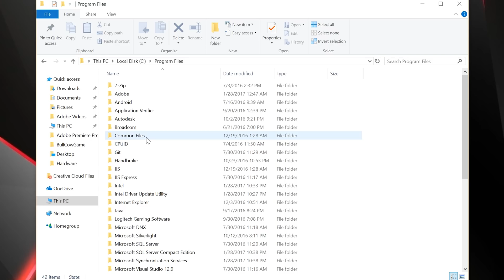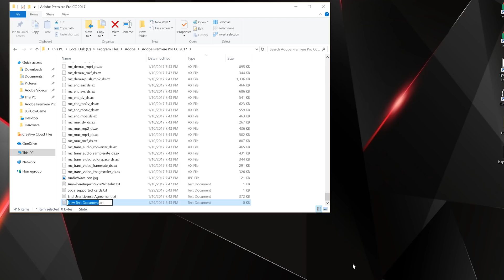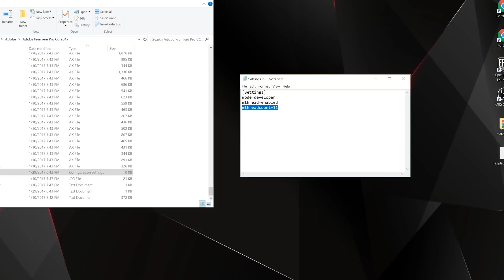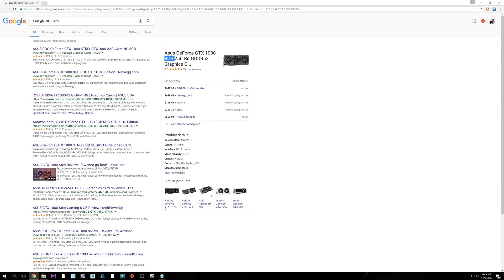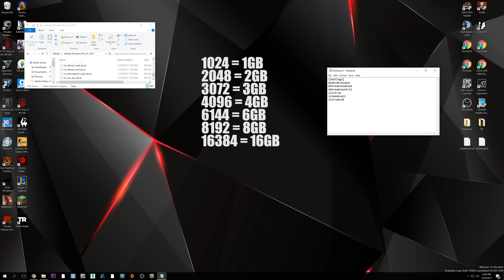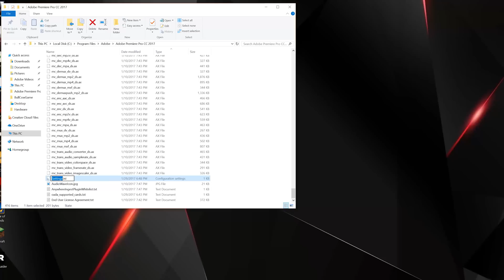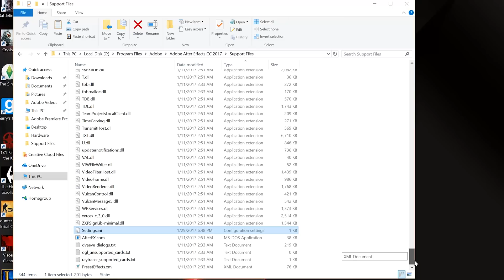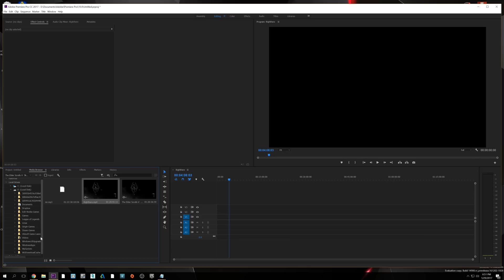HOW TO: Make Premiere Pro and After Effects FASTER!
My Specs:
•i7 6850k 6 core 12 threads
•64 GB of DDR4 RAM
•2 Asus Strix GTX 1080s in SLI with 8gb of RAM a piece
•Asus Deluxe II Motherboard
Ram Amounts Converted
1024 = 1GB
2048 = 2GB
3072 = 3GB
4096 = 4GB
6144 = 6GB
8192 = 8GB
16384 = 16GB
Plain Text!

[Settings]
mode=developer
mthread=enabled
mthreadcount=XXXX
sli=XXXX
slimode=all
slivram=XXXX
priority=high
purgetemp=true
scaling=low
cloud=false
display=XXXX
loadwhenneeded=true
speakers=XXXX  - (2, 5.1, 7.1)